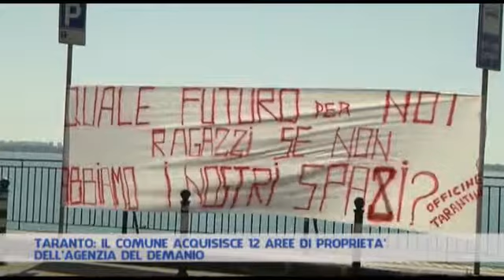IL COMUNE ACQUISISCE 12 AREE DI PROPRIETA' DELL'AGENZIA DEL DEMANIO